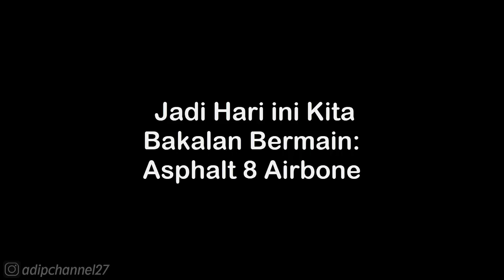SEASON 4: ELITE • CLASS C - CLASSIC • ASPHALT 8 AIRBORNE